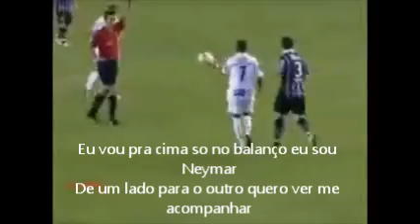Swing do Neymar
Musica criada para o novo craque do futebol Neymar, por banda de brasileiros em Los Angeles.